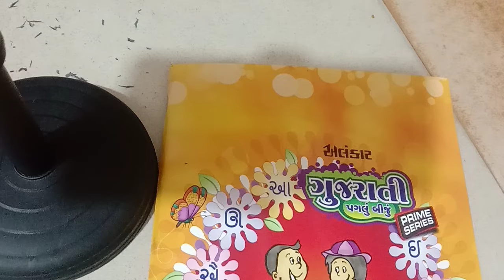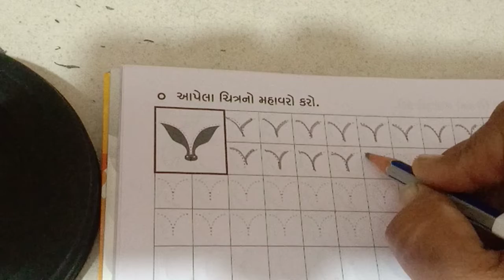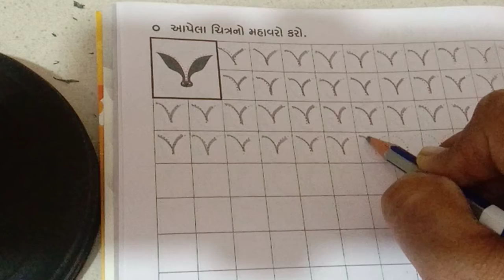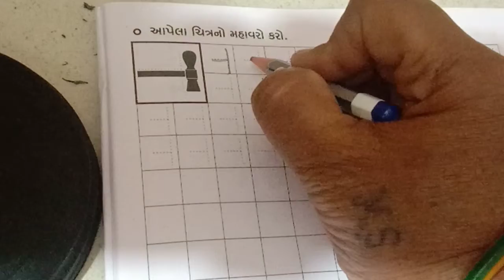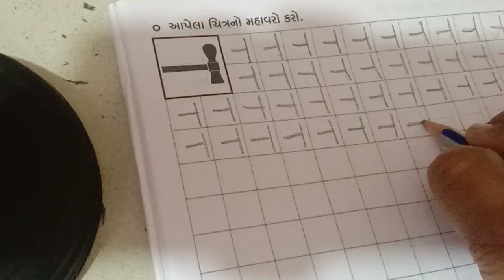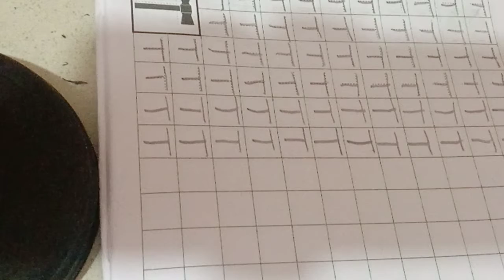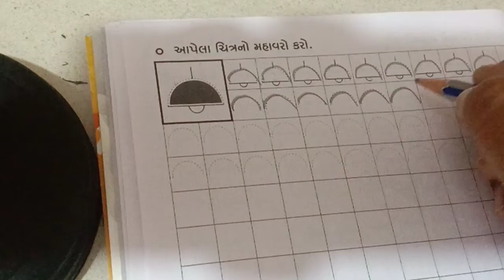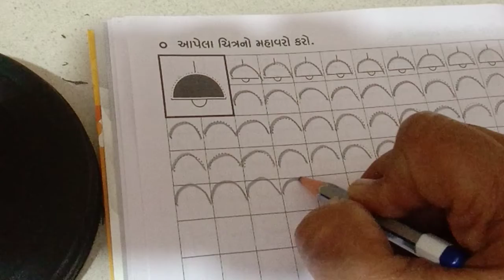UKG Gujarat pg 6 7 8 Date21 1